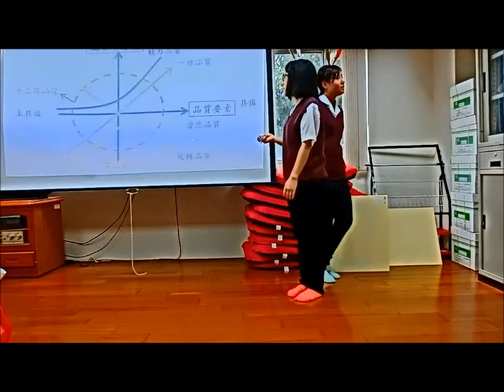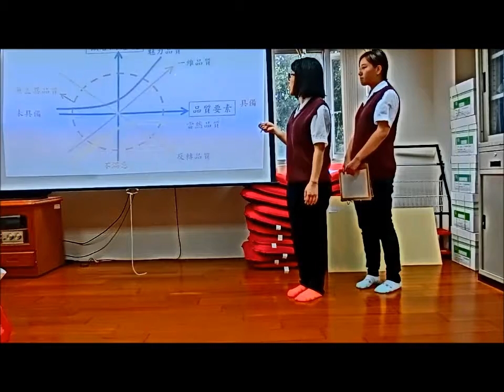佳作_1_105007_商業與管理群_國立南投高級商業職業學校_白金旋風-便利商店霜淇淋品質類別認知與行銷策略之研究